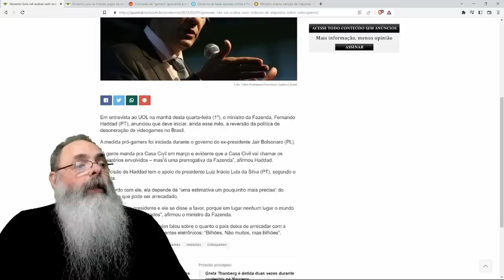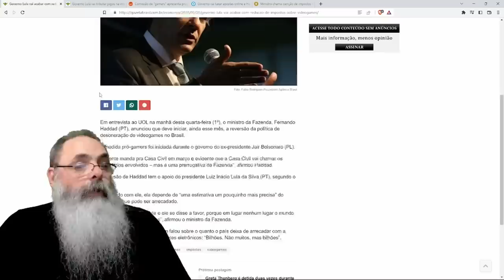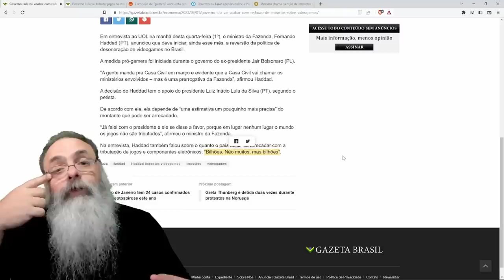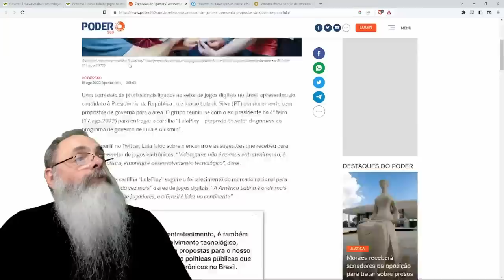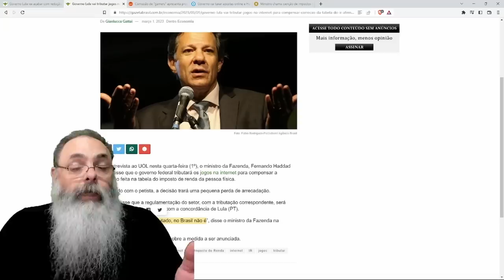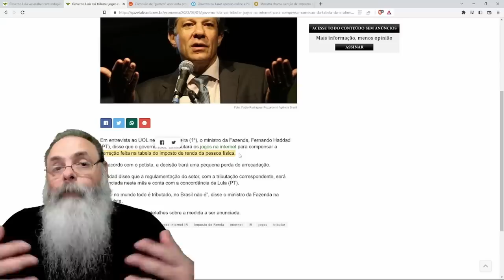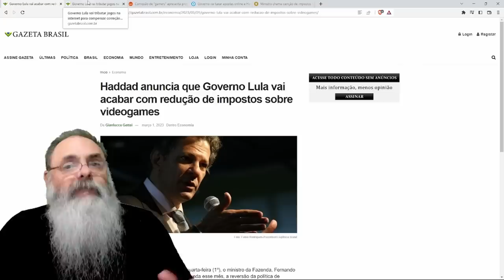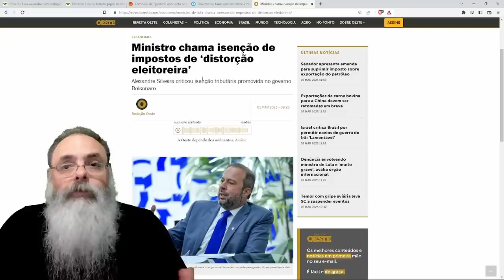HADDAD quer TRIBUTAR VIDEOGAMES e JOGOS ON-LINE para GERAR CAIXA para ROUBALHEIRAS do MOLUSCO